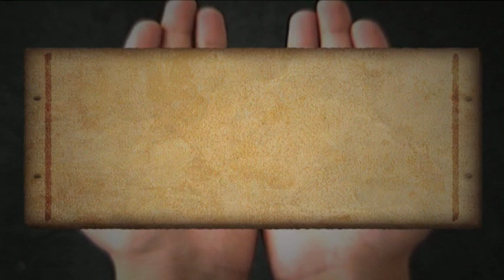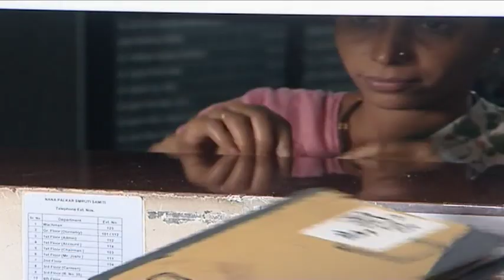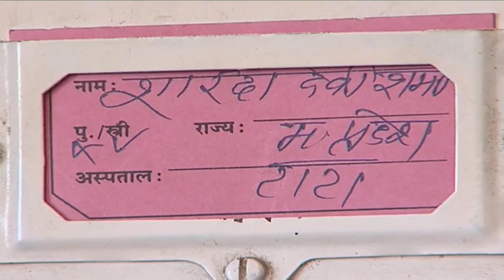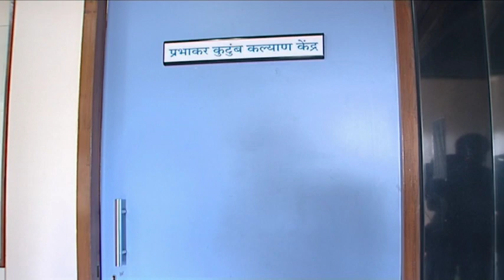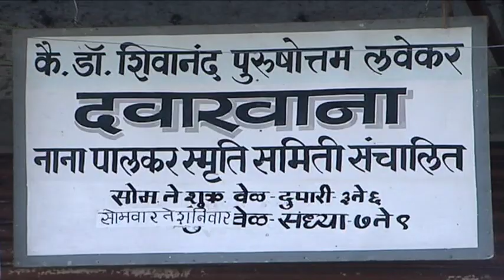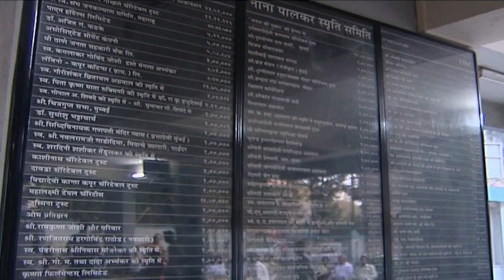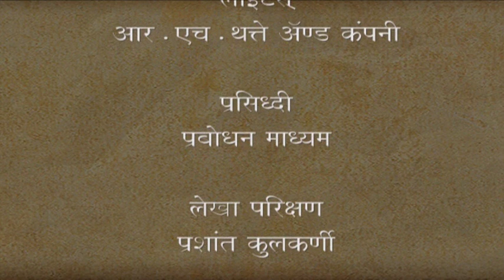Ep#26 Nana Palkar Samiti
Nana Palkar Samiti